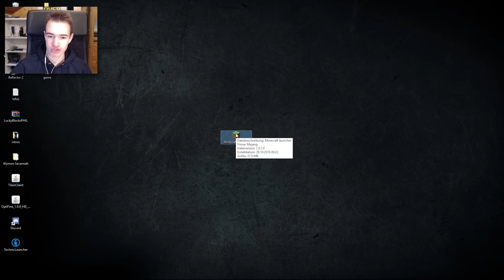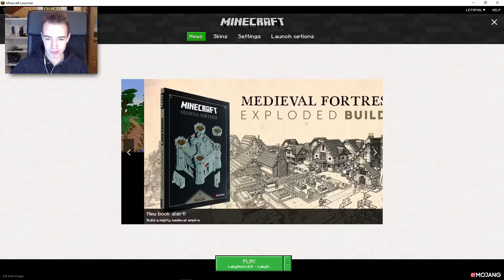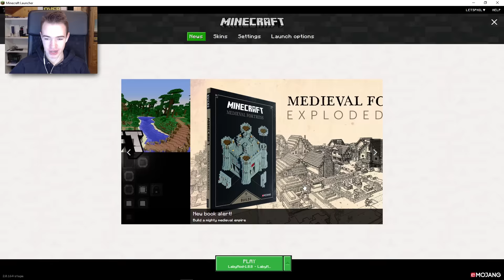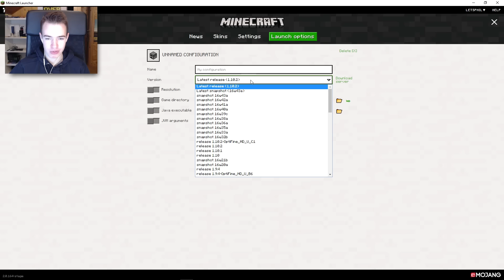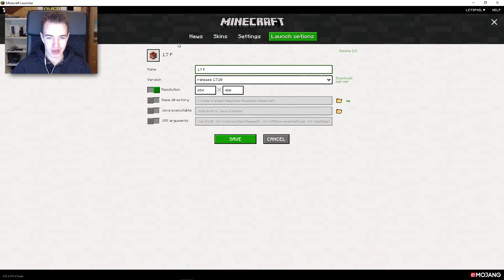NEUER MINECRAFT LAUNCHER RELEASED